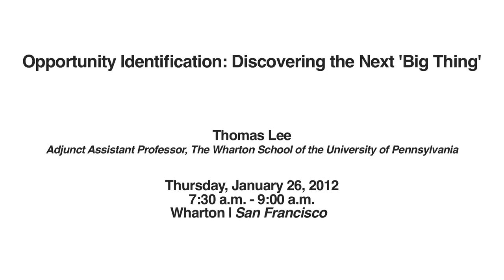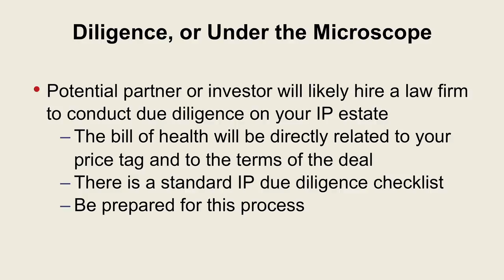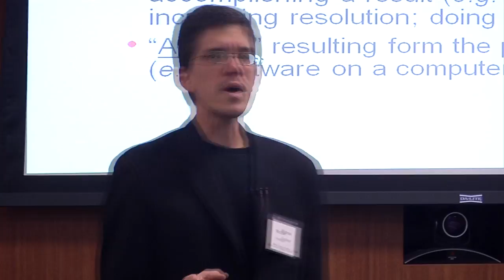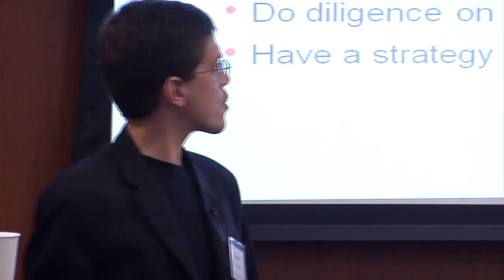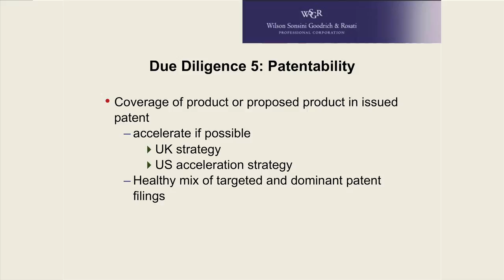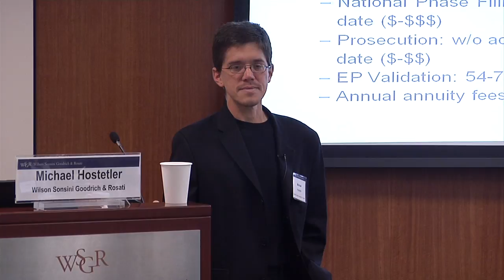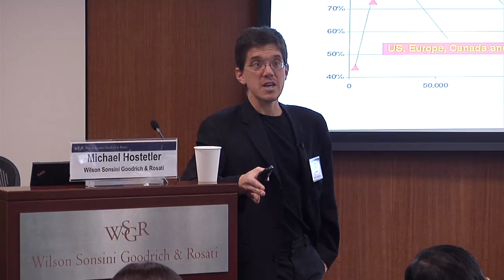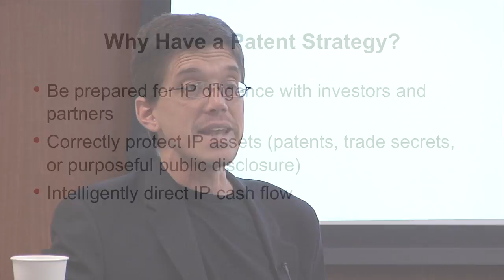Establishing a Patent Strategy that Can Help You Get Funding with Michael Hostetler (WSGR)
The Wharton Entrepreneurs Workshop, developed jointly by Wharton | San Francisco and Wilson Sonsini Goodrich & Rosati, features Michael Hostetler, a Partner at Wilson Sonsini Goodrich & Rosati's Patents and Innovations Group, who presents the most important patent issues that investors and strategic partners examine when performing due diligence on a company.